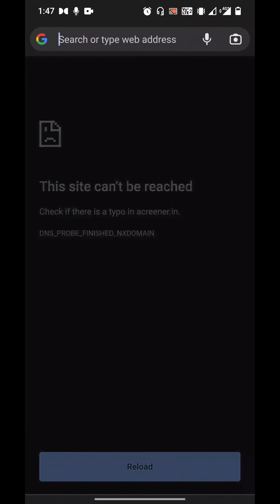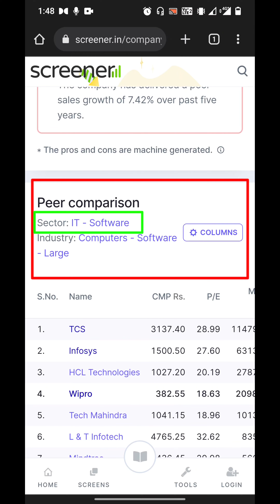how to find stock sector | how to check sector | sector kaise check kare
Hey Everyone video ka topic hai, how to check sector, sector, how to check stock sector, how to find sector of a company, how to find sector,kisi bhi company ka sector kaise check kare, find sector
आपको Discription पूरा पढ़ना चाहिए, इससे आपको Next Level Profit हो सकता है, 👇 पढ़ने के लिए
Introducer code: A274926
Something contant Releated

Acha kya apne video ko like kar diya tha nhi kiya to kar bhi dijiye
Or comment kon karega apko hi karna hai to der na kre
sector dhnmaker,
sector Dhn Maker,
Ek choti si like or smile karna bilkul na bhule😊

Queries Solved :🔝💨
 • sector kaise check kare
 • how to check sector of any stock
 • sector in stock market
 • how to check sector
 •  how to check sector of company
 •  how to find sector  of a company
 •  how to find sector
 •  sector  kaise nikale
 •  sector  kaise check kre